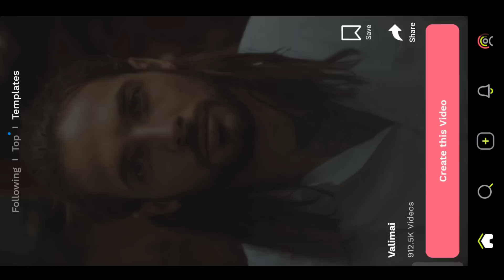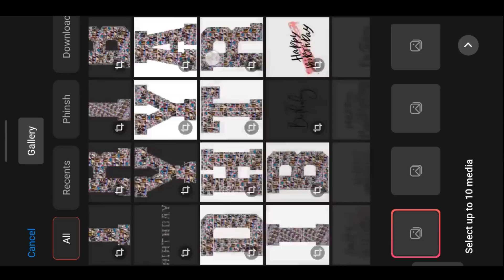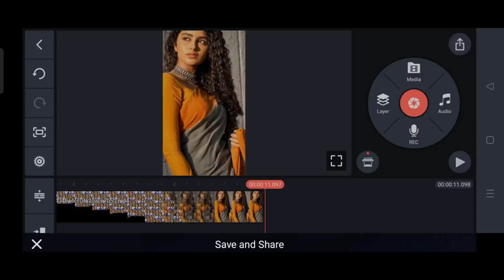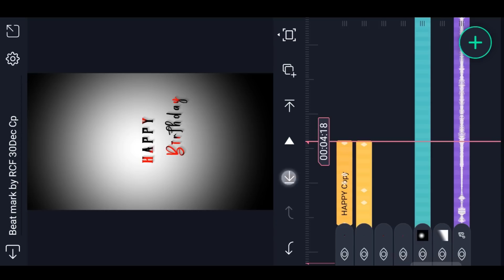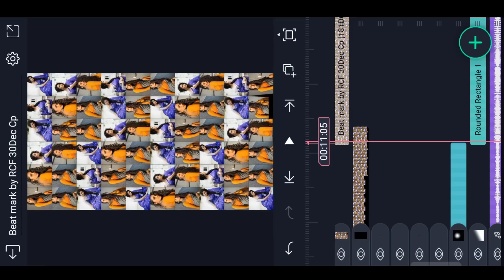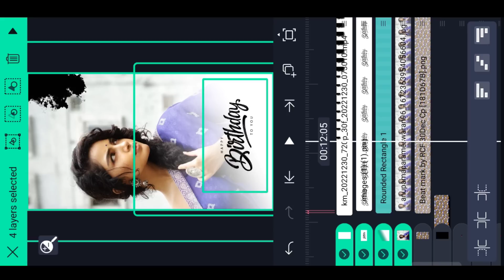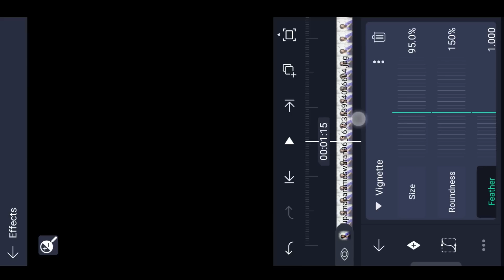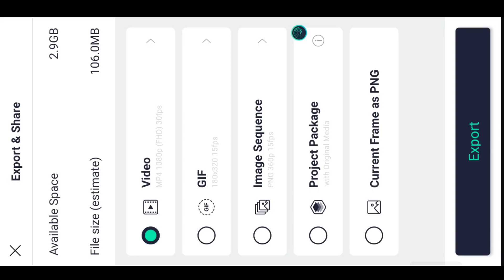Happy Birthday 2023 Video Editing in Alight Motion Birthday Video Editing Full screen editing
Please contact.

New Style Happy Birthday Video Editing in Alight Motion Birthday Video Editing Full screen editing